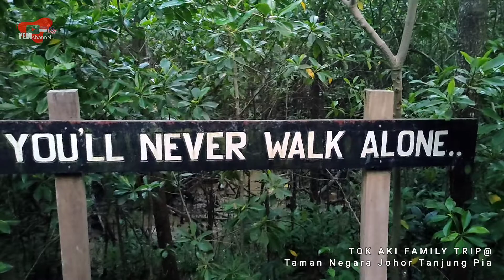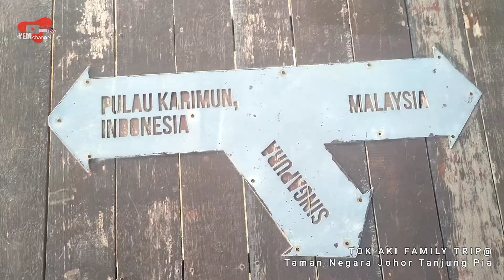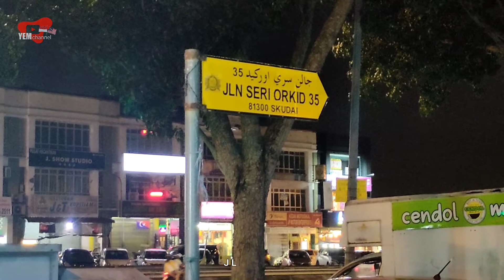TOK AKI FAMILY DI TAMAN NEGARA JOHOR TANJUNG PIAI 2021